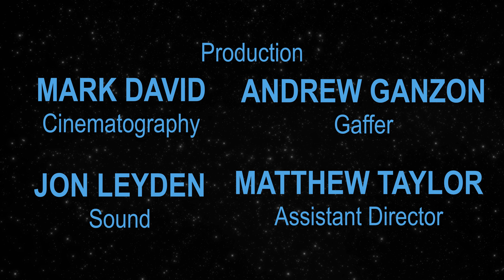ALONE : Stormtrooper on the Run - A STAR WARS Fan Film in 4K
The Second Death Star has been destroyed, Rebels and Ewoks are nursing their hangovers from the celebration but one Stormtrooper still lingers on the Forest Moon of Endor...all alone.

Shot in 2015 but just now released, a labor of fandom and passion that wouldn't have been possible without the help of my friends and family.

This is a not for profit Fan Film: All Characters and Locations depicted are created by George Lucas and owned by Lucasfilm // Disney.

A FAN FILM Short by: CineCuster
Written by: Kevin T Custer
Starring: James Shi, Jon Leyden, Trish Connolly
Produced by: Kevin T Custer, Nicole Albertson, Trish Connolly
Cinematography: Mark David
Gaffer / AC: Andrew Ganzon
Sound: Jon Leyden
Assistant Director: Matt Taylor
Audio SFX: Pond5
Permits: California Film Commission
Insurance: Heffernan Insurance
Filmed on Location at Portola Redwoods State Park, CA